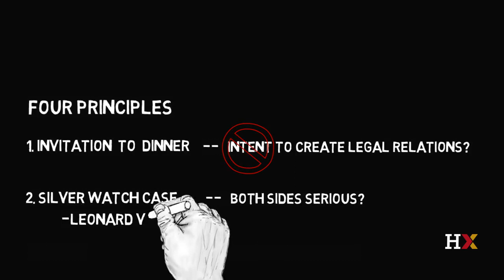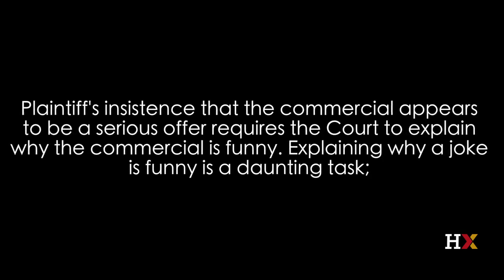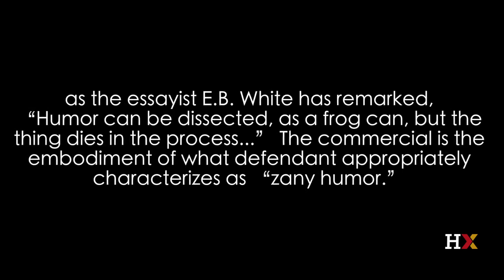"Pepsi Points Lawsuit: Charles Fried's Legal Tale" / AI with Kainat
In this intriguing legal analysis, Charles Fried explores a fascinating case from the 1980s involving Pepsi's promotional campaign and a daring individual named Leonard. Join us as Charles breaks down the events where Leonard, inspired by a Pepsi commercial, attempted to redeem 7 million Pepsi Points for a Harrier Jet worth $21 million! Discover how Leonard and his wise guy friends took Pepsi to court, expecting a serious outcome. The judge's perspective on the humorous commercial adds an interesting twist to this legal saga. Don't miss this captivating story that delves into the complexities of contracts and the blurred lines between jest and seriousness.